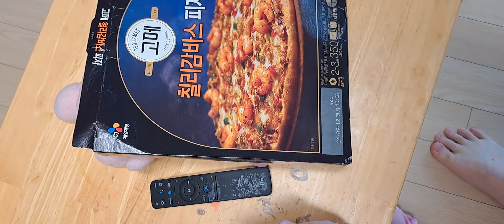CJ 고메 칠리감바스 피자 🍕